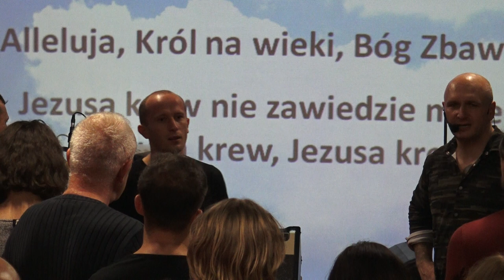KOŚCIÓŁ MOCY-SŁOWO WIEDZY:Łukasz Popiołek(nabożeństwo,W-wa,05.11.2017)A.A.Cerońscy